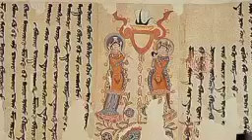انجیل مانی پیامبر ایرانی_داستان آفرینش مانی_سام سرابی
گزیده ای از کتاب دین مانی اثر کورنلیا رومر
 برگردان شالچی